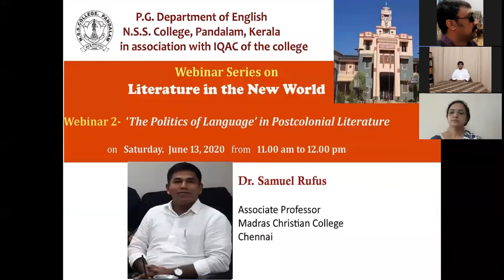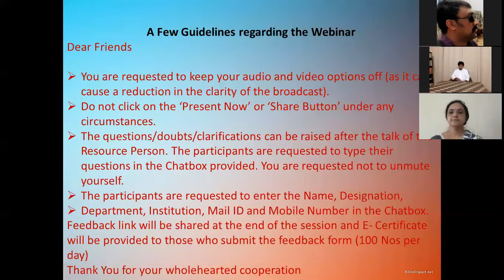Webinar Series 2 - PG Department of English, N.S.S. College, Pandalam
This is the recorded video of the talk delivered by Dr. Samuel Rufus, Associate Professor of English, Madras Christian College, Chennai as part of the Webinar Series organized by the PG Department of English in association with IQAC, N.S.S. College, Pandalam. The talk was on the topic 'The Politics of Language in Postcolonial Literature' and it was conducted on the Zoom platform.